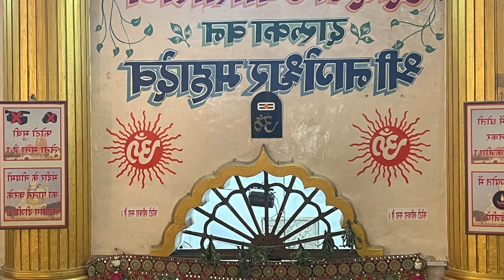7 Jyotirling Darshan in Maharashtra , Gujarat And Madhya Pradesh. ---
"🕉 Embark on a spiritual journey through the divine land of Maharashtra, Gujarat, and Madhya Pradesh with our '7 Jyotirling Darshan' experience! 🙏 Discover the sacred Jyotirlingas, the powerful manifestations of Lord Shiva, as we take you on a virtual tour to these holy abodes. Join us in seeking blessings and enlightenment at the Bhimashankar Jyotirlinga, witness the grandeur of Trimbakeshwar Temple, and experience the serenity of Grishneshwar Temple. 🌟 Let the spirituality of Parli Vaijanath Temple and the devotion of Somnath and Nageshwar Jyotirlingas fill your hearts.

🌆 As we traverse through the spiritual cities, witness the timeless beauty of Ujjain and the tranquility of Omkareshwar. Immerse yourself in the sacred energies and captivating architecture of these ancient temples.

📽️ Join us on this mesmerizing journey of faith, architecture, and devotion. 🚩 Bless your souls with the divine darshan of the 7 Jyotirlingas and let the blessings of Lord Shiva guide your path. 🙌🕊️ JyotirlingDarshan MaharashtraTemples GujaratTemples MadhyaPradeshTemples SpiritualJourney"